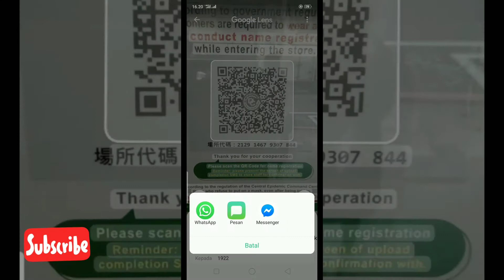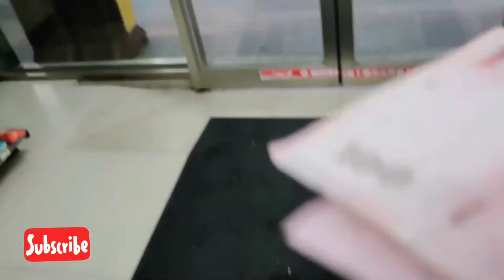Tukar struk belanja dengan uang, tukar struk belanja ke toko 7-11||領獎發票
struk belanja jadi uang,
cara membuat struk belanja,
cara buat struk belanja,
aplikasi untuk struk belanja,
aplikasi cashback struk belanja,
aplikasi buat struk belanja,
kegunaan struk belanja,
jual struk belanja,
struk belanja di alfagift,
struk belanja bisa jadi uang,
jangan buang struk belanja,
cara membuat struk belanja dengan excel,
cara mengecek struk belanja di alfagift,
cara mengubah struk belanja menjadi uang,
cara membuat struk belanja di hp,
cara membuat struk belanja dengan word,
aplikasi foto struk belanja dapat uang,
aplikasi tukar struk belanja dengan uang,
upload struk belanja dapat uang,
membuat struk belanja dengan excel,
cara edit struk belanja,
erd struk belanja,
aplikasi struk belanja jadi uang,
aplikasi jual struk belanja,
cara menukarkan struk belanja jadi uang,
cara melihat struk belanja di alfagift,
aplikasi penukar struk belanja menjadi uang,
aplikasi pengubah struk belanja menjadi uang,
normalisasi struk belanja,
cara membuat struk belanja palsu,
cara print struk belanja,
aplikasi penukar struk belanja,
mesin print struk belanja,
penipuan struk belanja,
aplikasi scan struk belanja jadi uang,
tukar struk belanja dengan uang,
cara tukar struk belanja dengan uang
發票對獎,
發票開獎,
發票載具,
發票怪獸,
發票號碼,
發票中獎,
發票開獎 直播,
發票中獎號碼,
發票 app,
發票 bump,
發票 載具,
發票 3 4,
發票 收納,
發票 直播,
發票 開獎,
發票 apple watch,
發票 excel,
excel 發票,
發票 icash2.0,
發票 ptt,
apple pay 發票,
line pay 發票,
shopback 發票,
發票 vs 收據,
apple watch 發票,
7-11 發票,
發票號碼 1 2,
發票 2連 3連,
發票 2021,
發票 2021 5 6,
發票 2021 3 4 月,
發票兌獎1-2,
發票 3.4 月,
發票 4 獎,
發票 4 5 月,
發票對獎3-4,
發票兌獎3-4,
發票 5 6 月,
發票 500 元獎,
發票 6 獎,
發票 6 7,
發票對獎5-6,
發票 7-11 ibon,
發票 78,
發票 78 月,
發票號碼7-8

發票對獎,
發票開獎,
發票載具,
發票怪獸,
發票號碼,
發票中獎,
發票開獎 直播,
發票中獎號碼,
發票 app,
發票 bump,
發票 載具,
發票 3 4,
發票 收納,
發票 直播,
發票 開獎,
發票 apple watch,
發票 excel,
excel 發票,
發票 icash2.0,
發票 ptt,
apple pay 發票,
line pay 發票,
shopback 發票,
發票 vs 收據,
apple watch 發票,
7-11 發票,
發票 2021,
發票兌獎1-2,
發票 3.4 月,
發票 4 獎,
發票 4 5 月,
發票對獎3-4,
發票兌獎3-4,
發票 5 6 月,
發票 500 元獎,
發票 6 獎,
發票 6 7,
發票對獎5-6,
發票 7-11 ibon,
發票 78,
發票 78 月,
發票號碼7-8